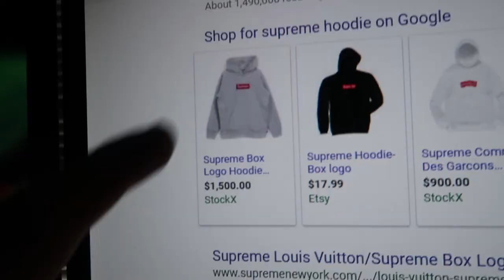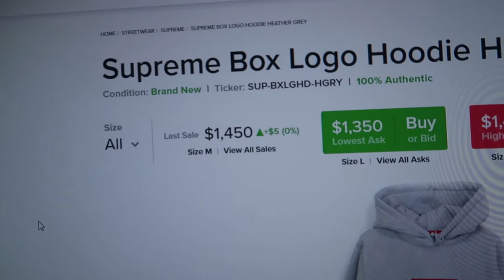Why People Buy Supreme??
Background Music (If any):
VSCO: kaydendunford
VIDEO Gear:
MAIN:
 Canon G7X MK II
SECONDARY/CINEMATIC:
 Nikon D5100
RARELY USED:
LENSES:
Tamron 10-24mm, Rokinon 8mm Fisheye, Kit lenses
MICROPHONE(S):
RODE Videomic Go, RODE Videomicro
TRIPOD:
Custom Joby Gorilla Pod Zoom
EDIT SOFTWARE:
Premier (Video)
Photoshop (Thumbnails)
Illustrator (logos)
After Effects (special effects/Intro stuff)